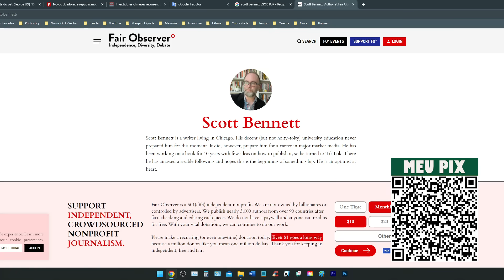E A RÚSSIA VENCEU... MAS NÃO QUER DECLARAR VITÓRIA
Para ajudar financeiramente o CANAL PROFESSOR BELLEI:
Depósito em conta corrente:
                                      BRADESCO
                                      AGÊNCIA: 0438
                                      BANCO INTER
                                      AGÊNCIA: 0001